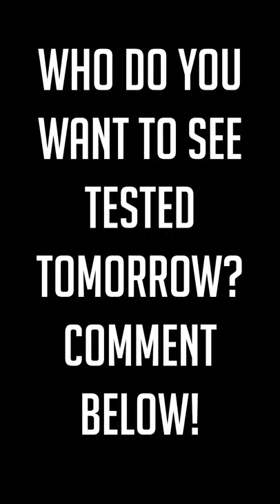VOGOTH AWESOME TANK BUT CAN HE HIT? HELL HADES DAMAGE TEST Raid: Shadow Legends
Who do you want to see next?